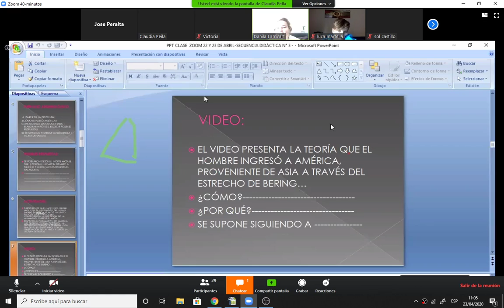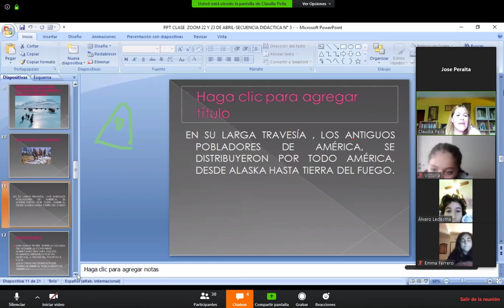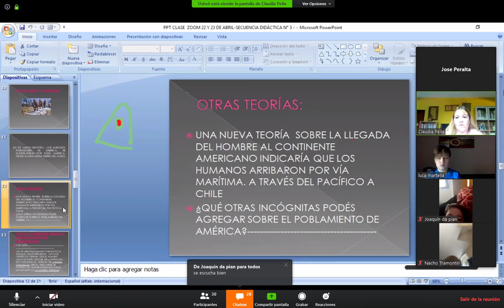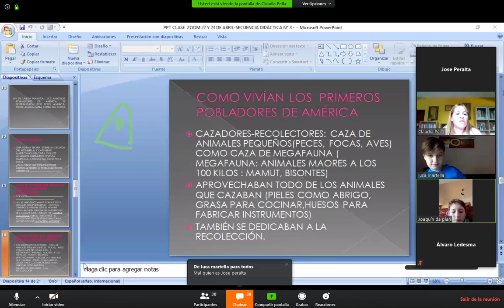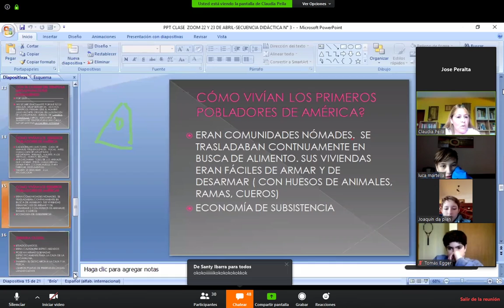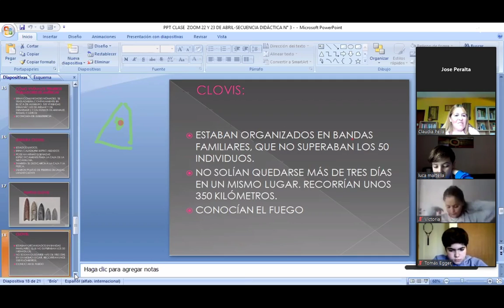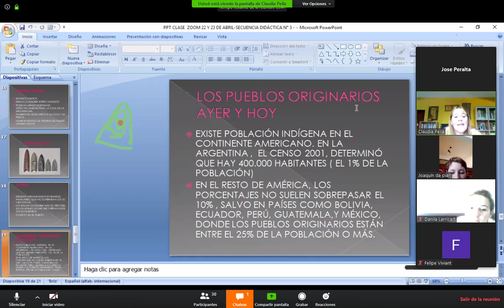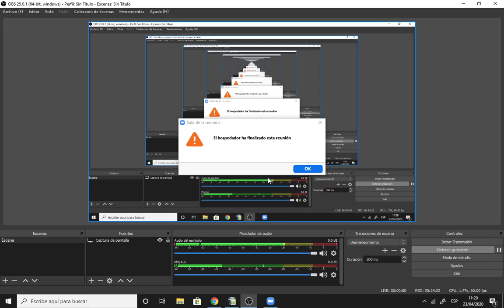Claudia Peila - 23/4 - 1ºA